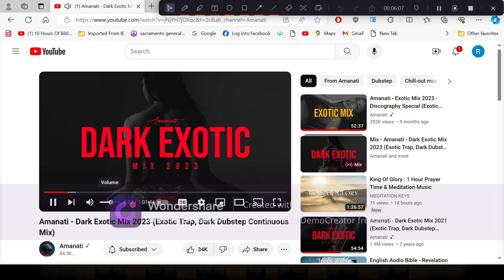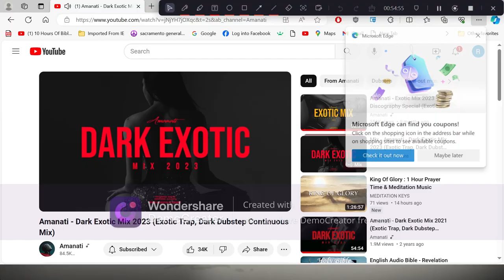The Binding of Issaic Rebirth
1 hour